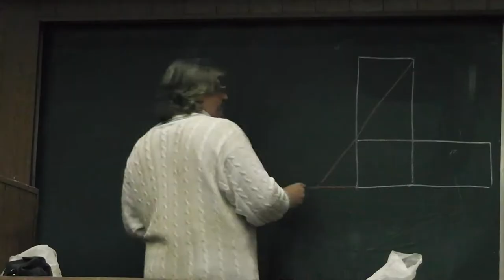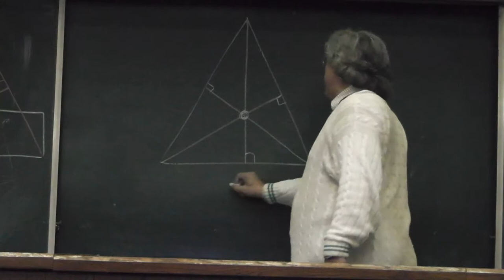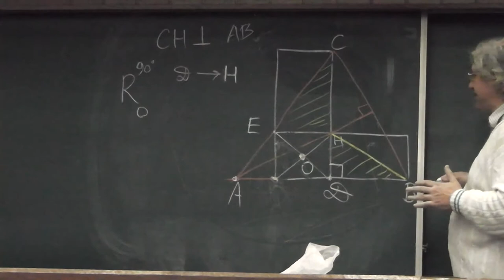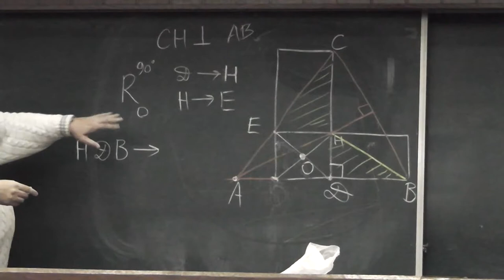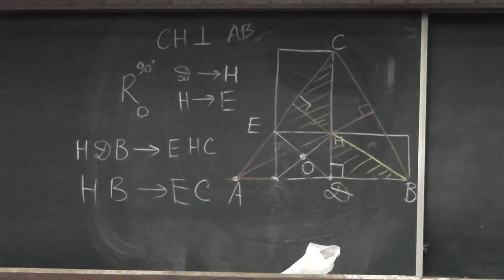364 Два прямоугольника, высоты, поворот вокруг центра квадрата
Два конгруэнтных прямоугольника, высоты треугольника, ортоцентр. Поворот вокруг центра квадрата.